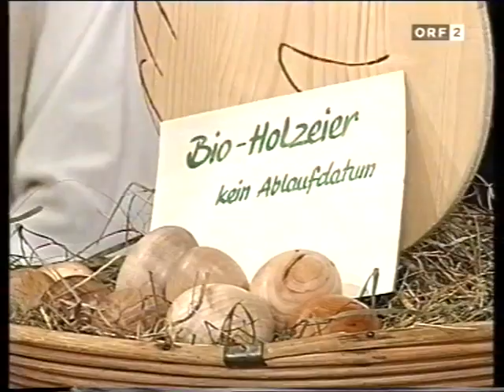Frühschoppen aus Straßwalchen 1999